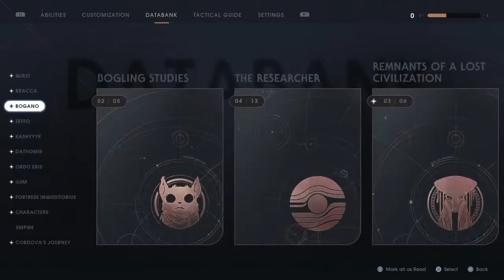Cooking With Mr. Llama